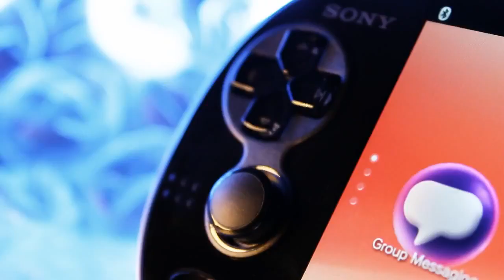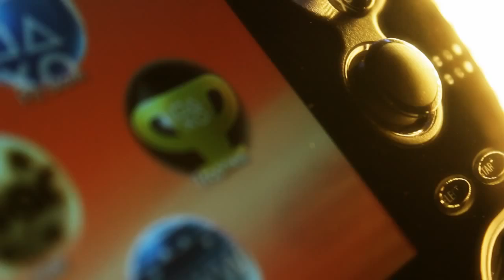PSVita - il diario degli sviluppatori!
presenta il video diario degli sviluppatori di PS Vita!